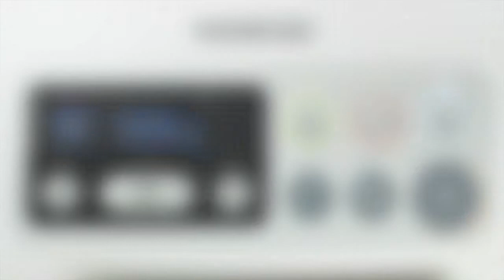How to Fix the H20 Message on Your Kenwood kCook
Follow this quick and simple guide if your Kenwood kCook is displaying H20 on the control panel screen.